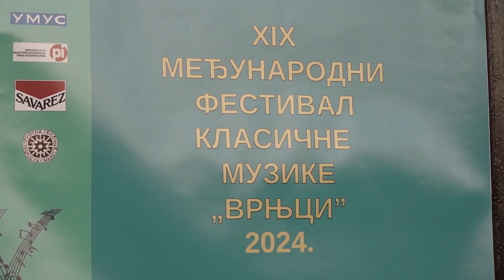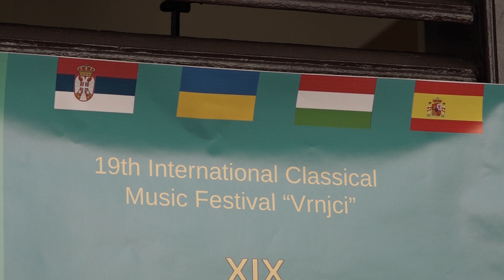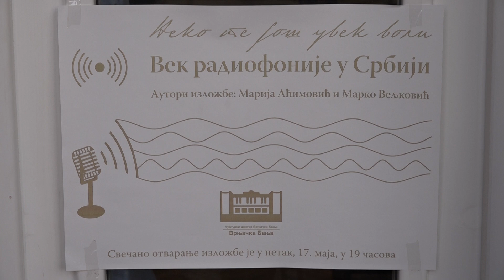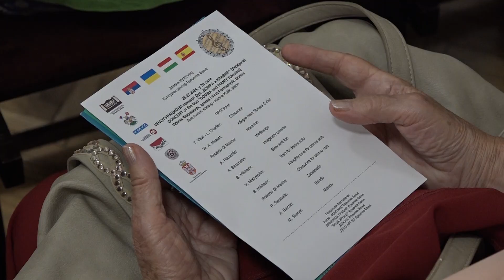PRILOG VRT - POČEO FESTIVAL KLASIČNE MUZIKE "VRNjCI 2024"